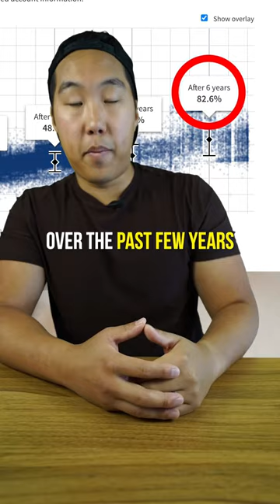How To Invest In Real Estate Without A Lot Of Capital 🏡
fundrisetestimonial fundrisepartner How to invest in real estate without a lot of capital 🏠